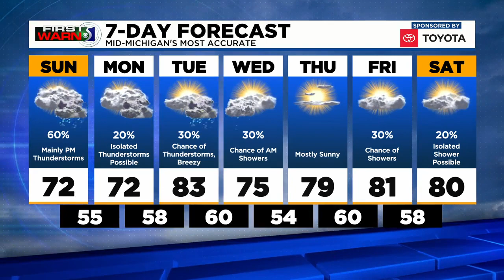TV5 News Update: Sunday morning, September 12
Our top stories this morning, TV5 is remembering Allison Payne, a former anchor at the station, we are learning Shiawassee county Deputy Darrell Henderson died in Owosso, and the annual Bikes on the Bricks continued in downtown Flint.